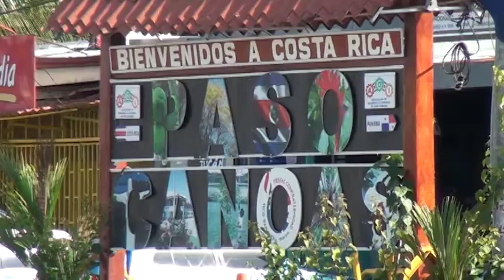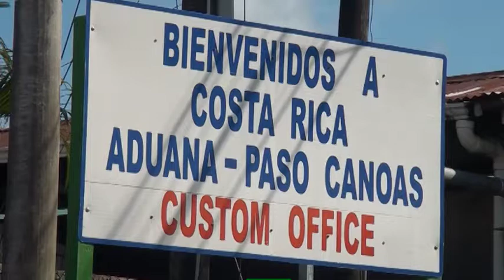Policía de Fronteras detiene a presunto traficante de personas que puso en riesgo la vida de policía